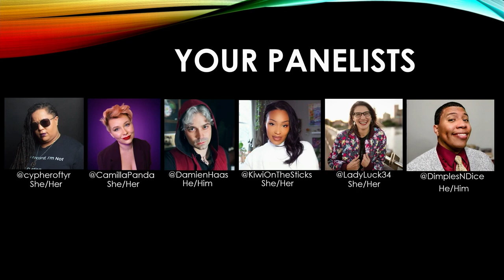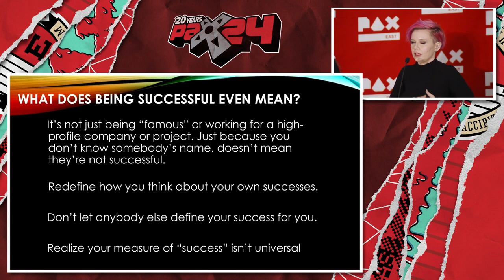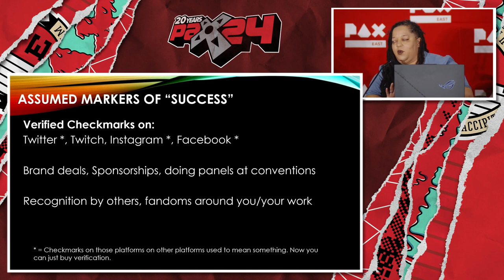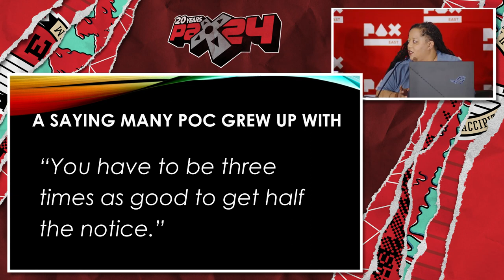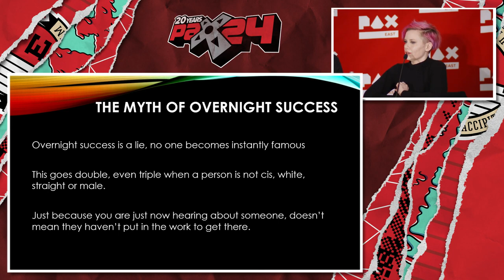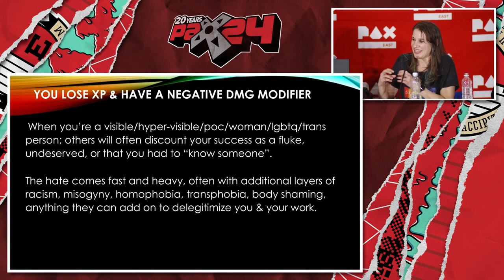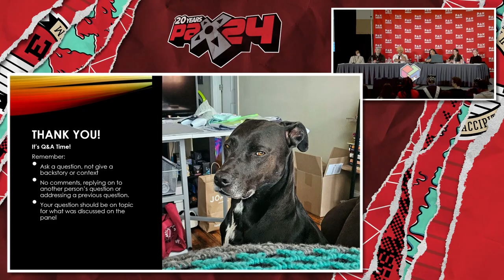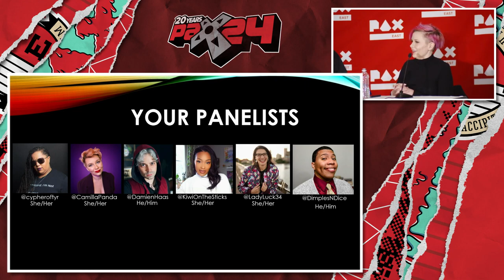Hustle & Flow Real Talk on Making It PAX East 2024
It’s easy to see people where you want to be, but we don’t talk about how they had to hustle, grind and work to get “there”. Let’s have some real talk on what you don’t see beyond the name and fame; especially about what some people think success looks like versus what it actually is.

cypheroftyr (she/her) [Twitch Partner]
CamillaPanda (she/her) [Esports Caster and Content Creator]
LadyLuck34 (she/her)
East '24 PTI Fellow Amir "dimplesndice" Hamzah
KiwiOnTheSticks (she/her) [Twitch Ambassador]
Damien Haas (he/him) [Voice Actor and Content Creator] -- Watch live at

 / pax2